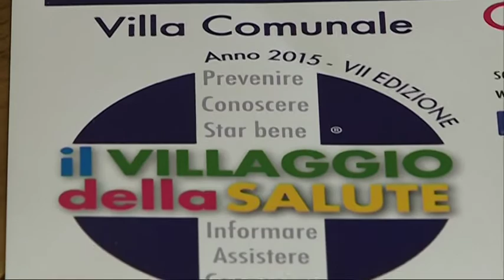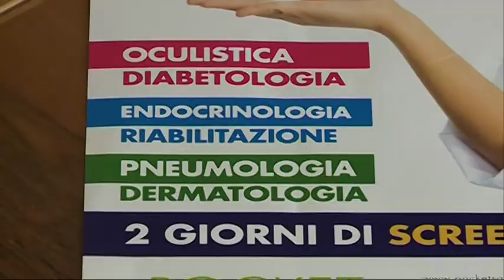Villaggio della salute a Chieti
Weekend all'insegna della prevenzione a Chieti, sabato e domenica presso la villa comunale si apre il Villaggio della salute.